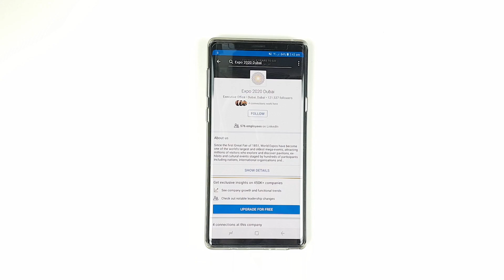Remove Black Dot Navigation Bar on Galaxy Note 9 and S9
Quick and Easy Steps to remove black dot navigation bar on Galaxy Note 9, S9, S8, Note 8.

Thumbnail by Android Central.